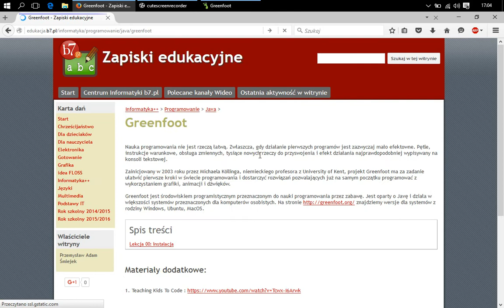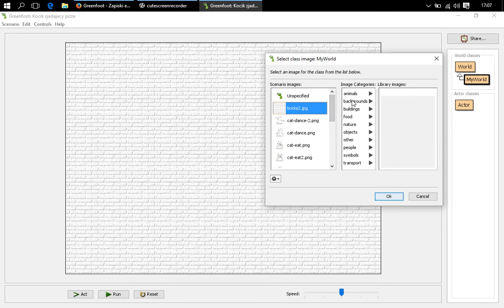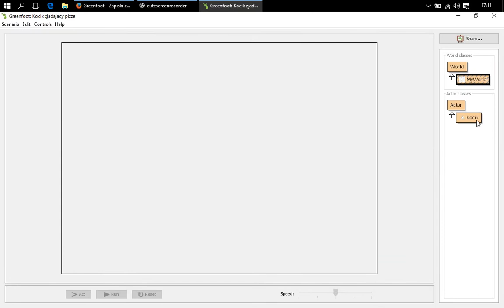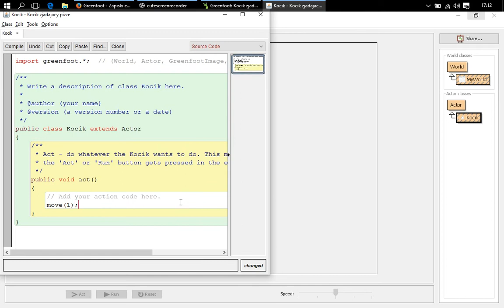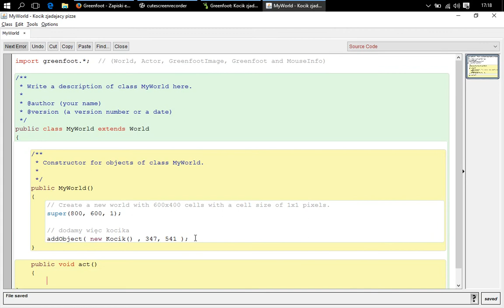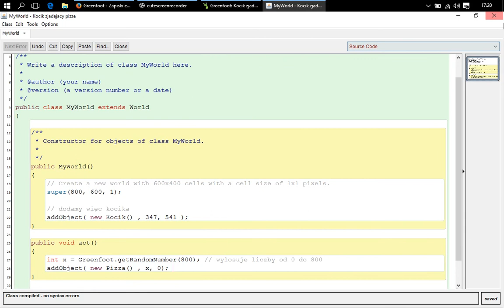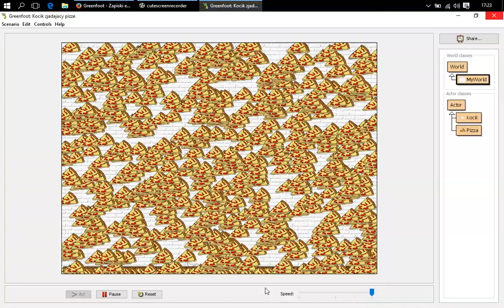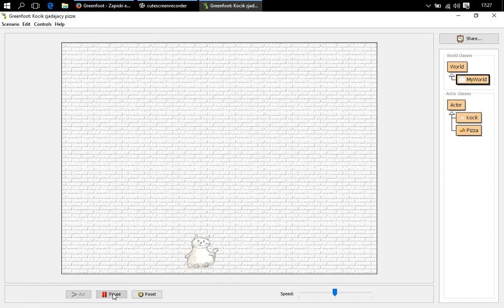Greenfoot 2016: Kocik zjada pizzę - cz. 1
Pierwsza część filmu pokazującego jak z użyciem Greenfoota (Java) napisać gierkę przedstawiającą kocika zjadającego spadające pizze.

Dodajemy tworzenie oraz poruszanie obiektów.